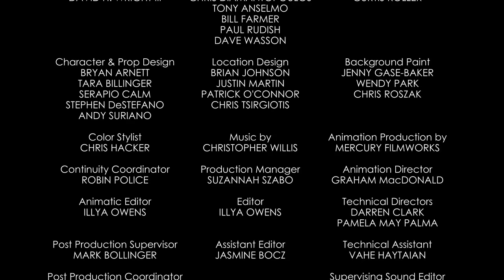Bronco Busted | A Mickey Mouse Cartoon | Disney Shorts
Mickey enters a rodeo competition in order to bail his friends out of a desperate situation.